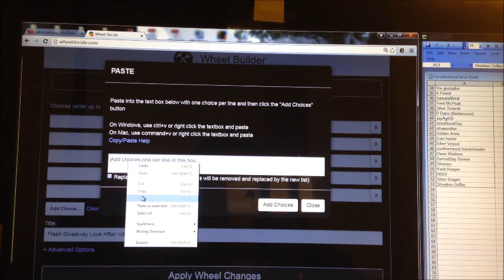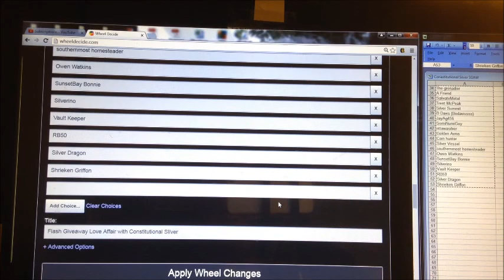Birthday Greetings & SILVER SAVER BAR Drawing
Today is Kilo's birthday! HAPPY BIRTHDAY KILO!
Thank you for participating in my SILVER SAVER BAR SGAW contest! Congratulations to the winner.